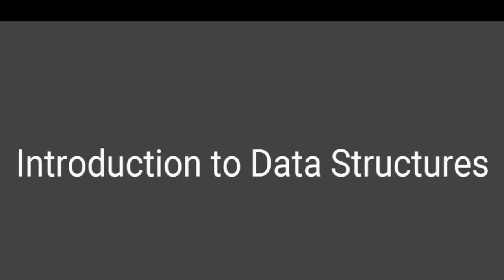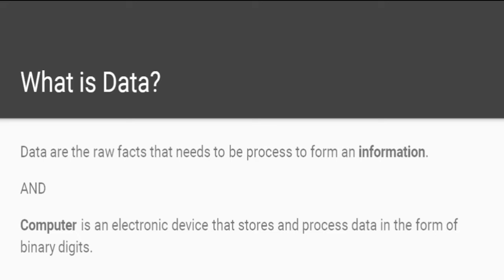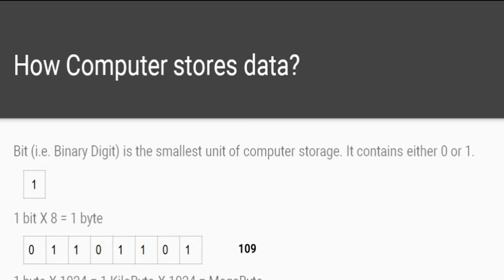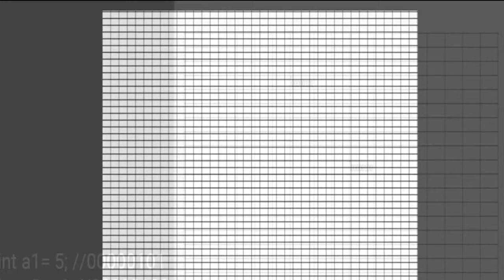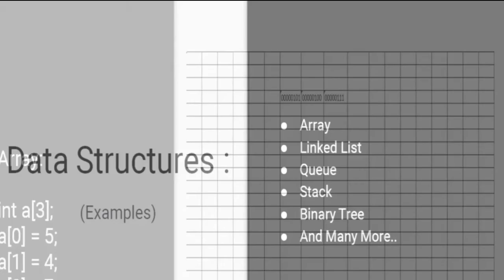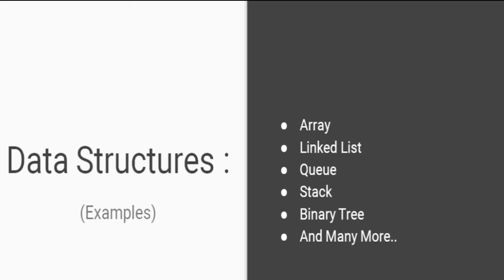Introduction to Data Structure I Lecture-1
In this tutorial I explain the basics of Data structure, how practically it works randomly and sequentially.